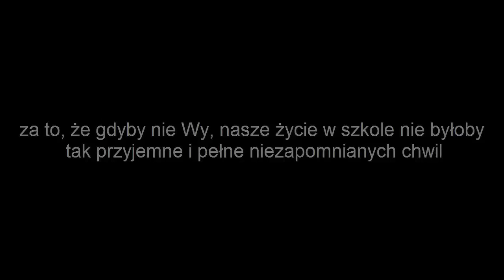From "Sobowtór" with love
Jest to film dla naszych przyjaciół z klasy maturalnej 2015/16
Dziękujemy Wam jeszcze raz za wszystko.